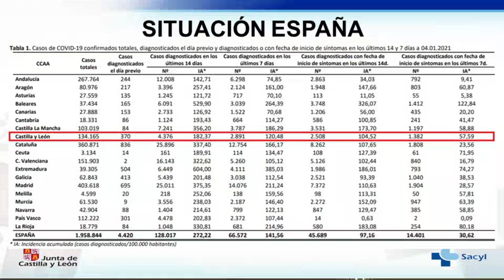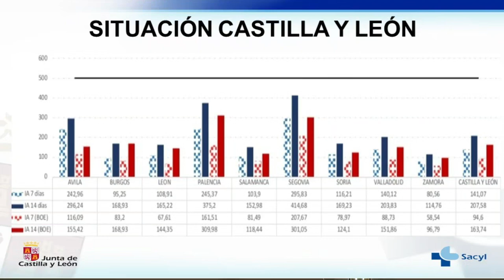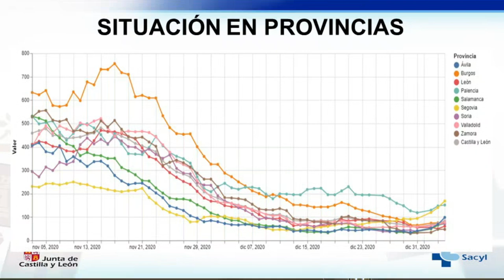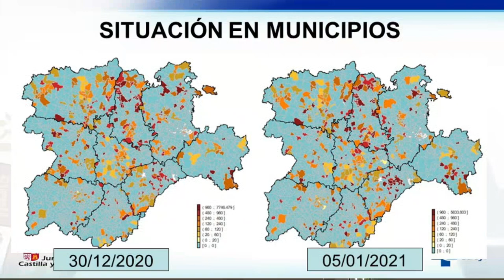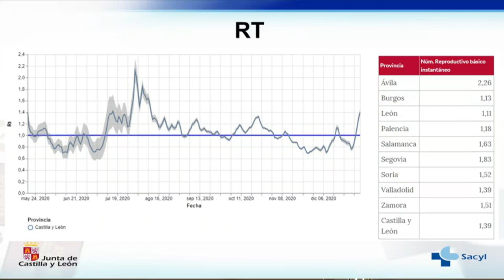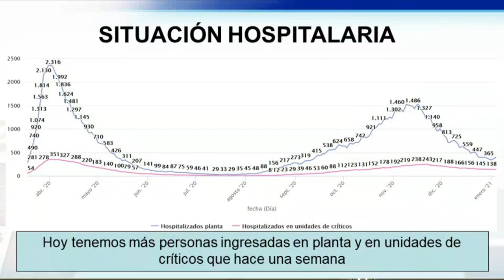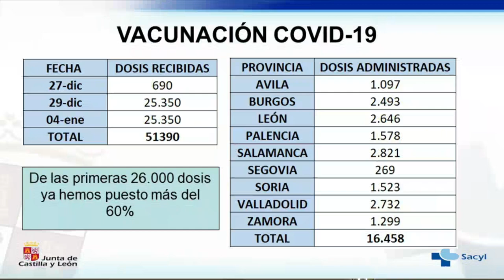Rueda de prensa para informar de la situación en la Comunidad en relación a la COVID-19